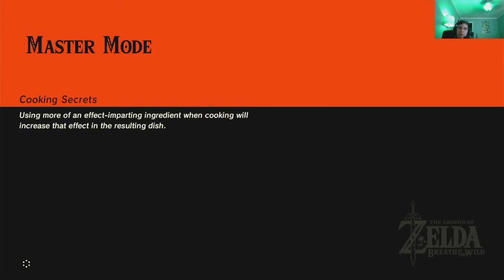The Legend of Zelda Breath of the Wild - Part 16 Master Kohga and Reaching Naboris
I easily beat Master Kohga in the Legend of Zelda Breath of the Wild.